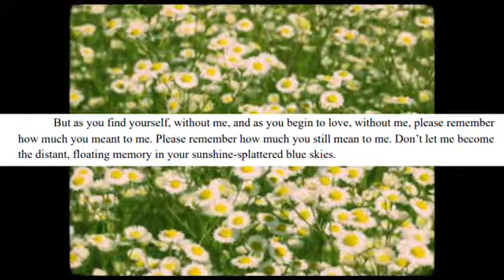“The Flowers I Killed That Day” a promo video for the book by Jordaine Givens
Pick up your copy NOW, on amazon.